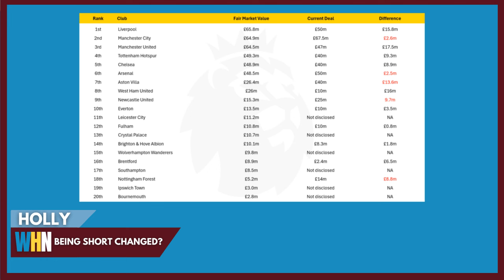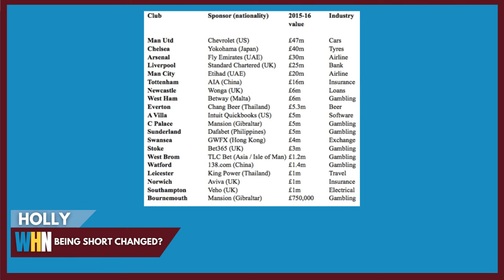GETTING SHORTCHANGED? | WEST HAM'S FRONT OF SHIRT SPONSORSHIP COST WITH BETWAY